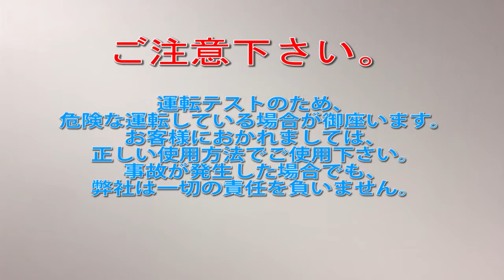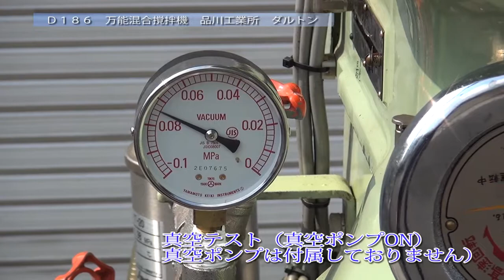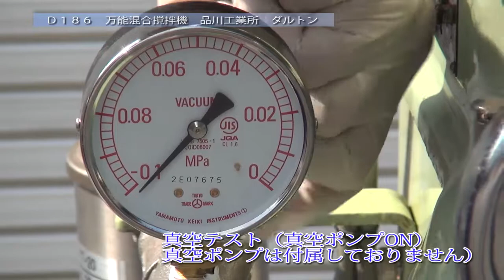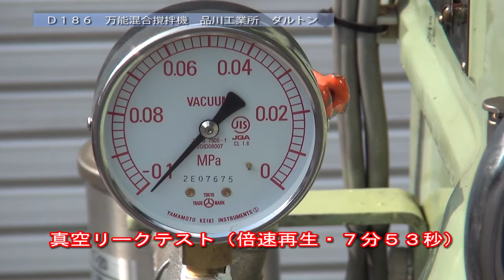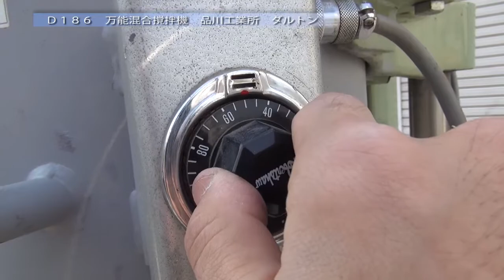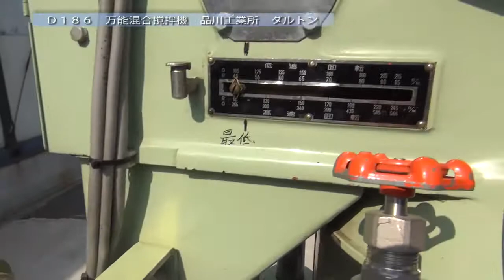【万能混合撹拌機】D186 ダルトン 品川工業所 中古機械 買取 田島化学機械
詳しくは弊社ホームページ、混合撹拌機の欄　D186　をご覧下さい。